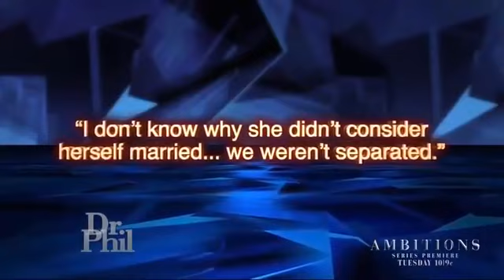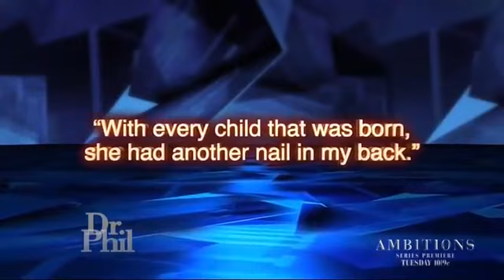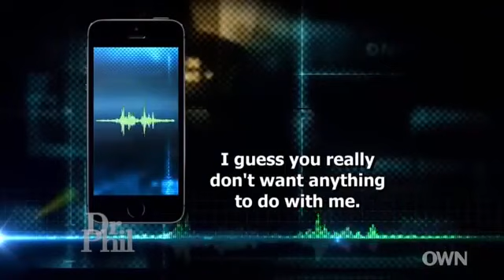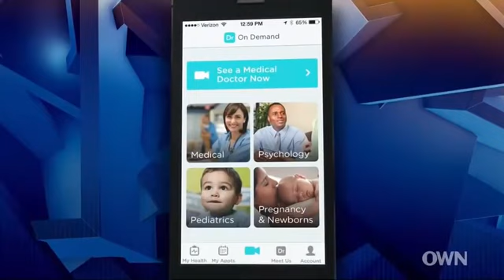🏆🌳 Dr Phil Show 2022 Apr 22 🏆🌳 My Wife Chose Her Boyfriend over Her Children 🏆🌳